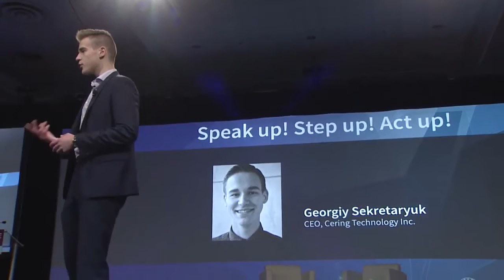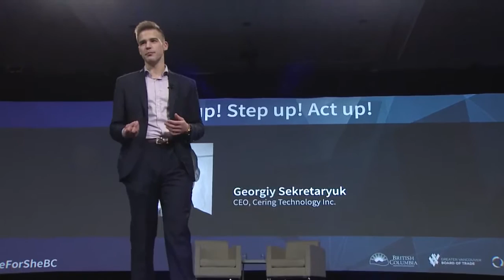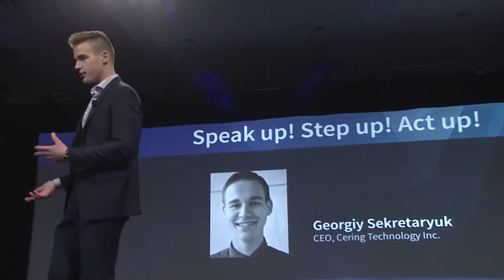YELL Alumni Keynote - Georgiy Sekretaryuk @ 2017 WE FOR SHE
Georgiy Sekretaryuk, CEO of Cering Technology Inc, a wearable tech company focused on the empowerment and safety of women through a line of smart jewelry, speaks during the “Speak up! Step up! Act up!” portion of WE FOR SHE 2017.

2017 WE FOR SHE Forum is one of North America’s largest gatherings of women’s organizations, companies, experts, business leaders, advocates and young women. The event was presented by the Greater Vancouver Board of Trade, the Province of BC, and the Women's Enterprise Centre. The goal is to advance equality and grow the provincial economy by championing gender diversity in leadership as a business imperative.